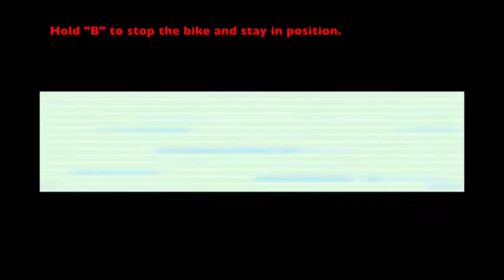Pokémon Sweet Version Walkthrough Episode 35: Baking Down the Slope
Just introducing a Gameboy Advance ROM Hack I did play at some point. It is a Pokémon Fire Red ROM Hack that introduces something new. This walkthrough will also cover the generic aspects. Now to roll down Strawberry Slope and get on with the battles. Hope you enjoy!

There is no commentary, but just annotations just to add some interesting notes or references.

Pokémon Sweet is made by Ephraim 225 and Channini